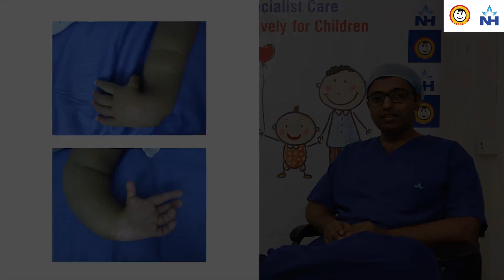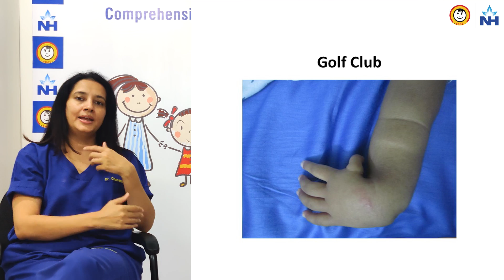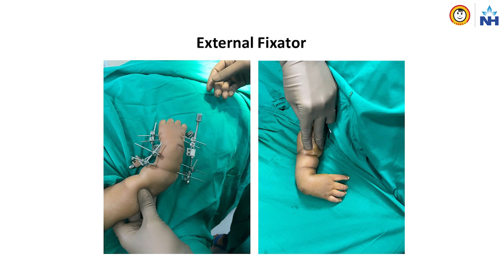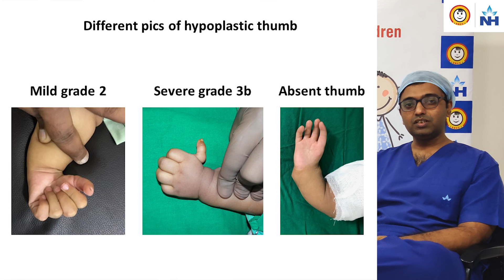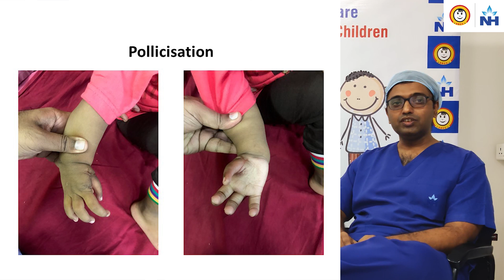Radial Clubhand & Hypoplastic Thumb: Symptoms & Treatment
"Radial Clubhand & Hypoplastic Thumb: Understanding the Deformities and Treatment Options
Radial Clubhand is a birth defect characterized by a deformity of the wrist and forearm, with the absence or shortening of the radius bone and hypoplasia or complete absence of the thumb. This condition can affect the child’s hand function and appearance, leading to challenges as they grow.

In this video, Dr. Chasanal Rathod, Consultant in Paediatric Orthopaedics, and Dr. Bipin Ghanghurde, Consultant in Paediatric Orthopaedics at SRCC Children's Hospital, Mumbai, discuss Radial Clubhand and Hypoplastic Thumb in children. They explain the symptoms, causes, and the best treatment options available for these conditions.

Treatment for Radial Clubhand & Hypoplastic Thumb
For children affected by Radial Clubhand or Hypoplastic Thumb, early intervention is essential for optimal outcomes. The treatment often involves surgery to correct the deformities and improve function, especially in terms of hand and wrist mobility. Dr. Rathod and Dr. Ghanghurde discuss the appropriate time for surgery and why early intervention is key to achieving the best possible outcome for affected children.

When to Perform Surgery
The timing of surgery is critical in managing these conditions. Surgeons typically recommend surgery at specific ages, based on the child's growth and development, to achieve the most effective functional and cosmetic results. Paediatric orthopaedic surgery aims to improve the quality of life for children with hand deformities like Radial Clubhand and Hypoplastic Thumb.

Consultation and Paediatric Orthopaedic Care
If your child is affected by Radial Clubhand or Hypoplastic Thumb, or if you need more information about paediatric orthopaedic treatments, consider booking a video consultation with our specialists. Dr. Chasanal Rathod and Dr. Bipin Ghanghurde provide expert guidance and treatment options for children affected by these conditions.

Book a video consultation here: Video Consultation with Dr. Chasanal Rathod & Dr. Bipin Ghanghurde

About Narayana Health:
At Narayana Health, we offer specialized paediatric orthopaedic care to treat various conditions, including Radial Clubhand, Hypoplastic Thumb, and other birth defects. Our experts are dedicated to providing high-quality care and the latest treatment options to help your child live a healthy and active life.

Explore more about our paediatric orthopaedic services here: Narayana Health

Quora: Narayana Health on Quora